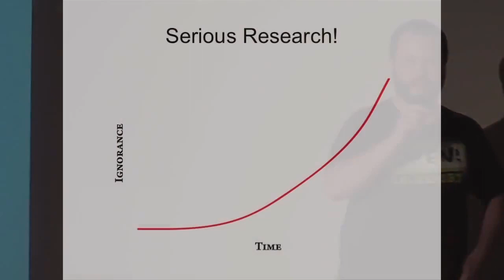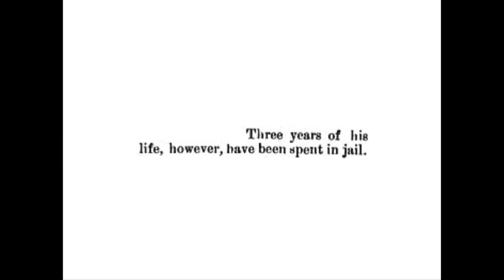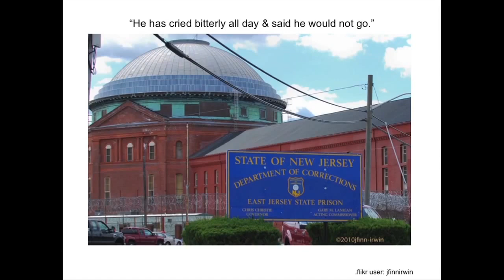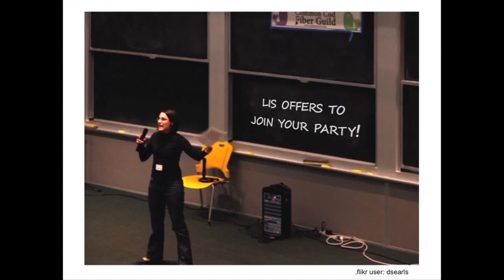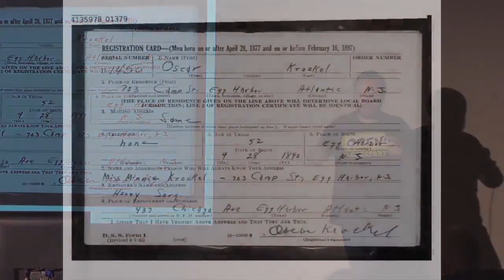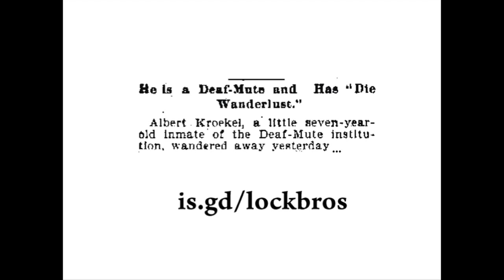Ignite FooCamp: The Silent Terror of Egg Harbor City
The audio is painful and I haven't been able to do much to improve it, but I still think it's a worthwhile talk. So, here's 5 minutes on the Kroekel Boys, one of a dozen projects I hope to see the end of some day.